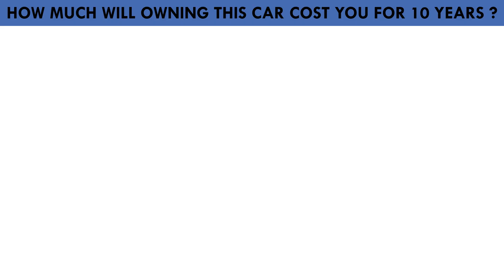Tata Altroz (XT Petrol) Ownership Cost - Price, Service Cost, Insurance (India Car Analysis)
In this video you will get to know the cost of ownership of Tata Altroz XT Petrol for 10 years. You will get to know the on-road prices (in Delhi), expected running cost / fuel cost, expetced insurance cost and expected maintenance / service cost over this period. These are estimates for owning this car for 10 years and subject to change based on change in car price, fuel cost etc